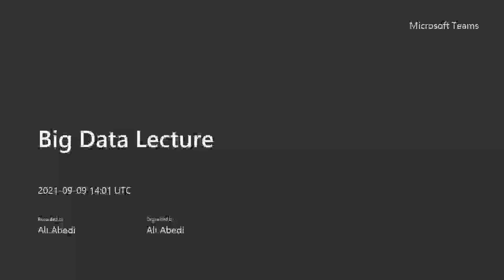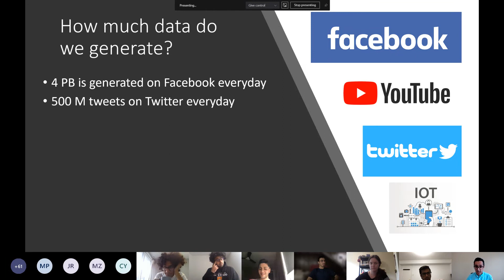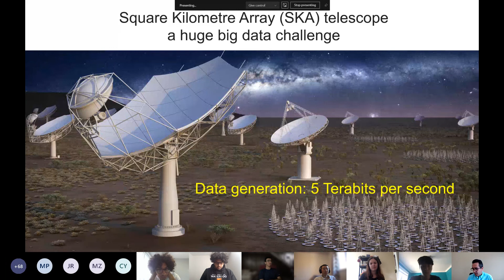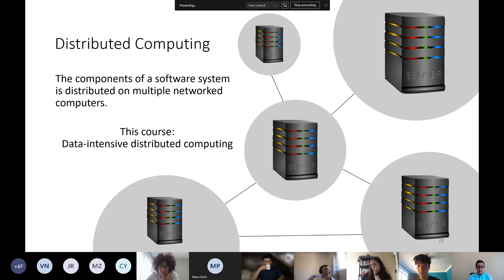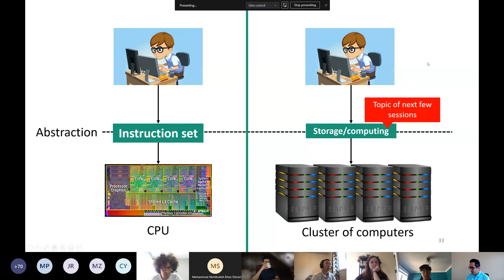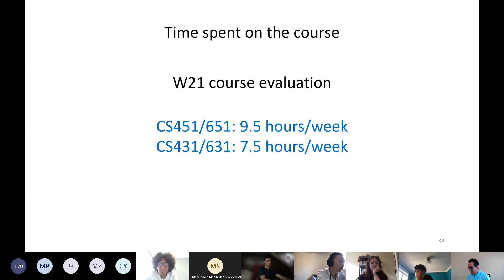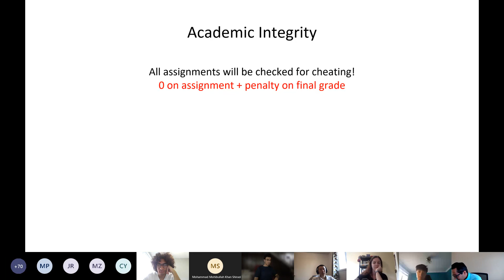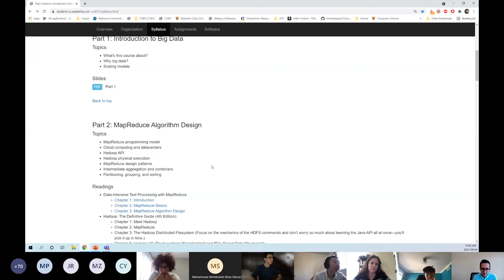Lecture 1 - Course introduction